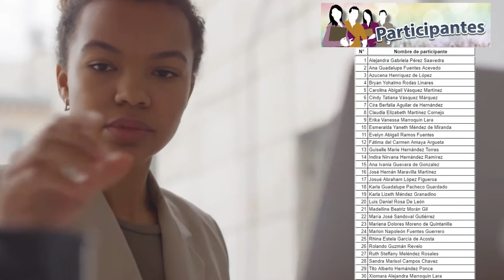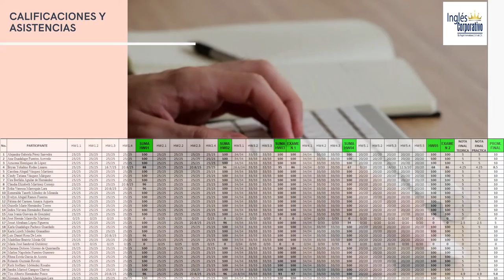Ingles Corporativo-Informe-Técnico Financiero-FI-2726-953